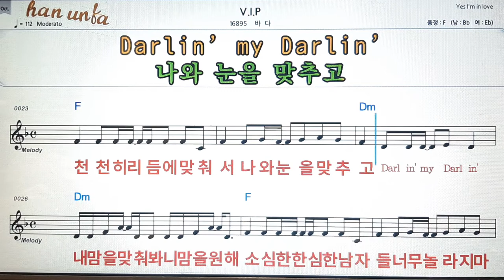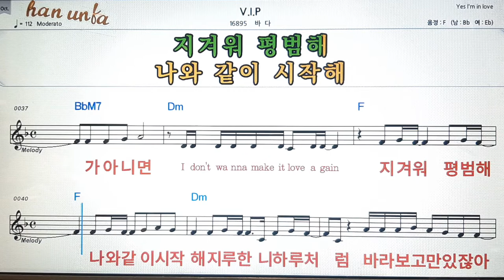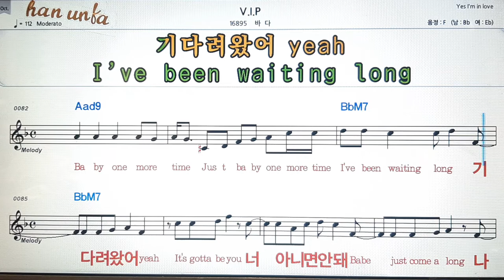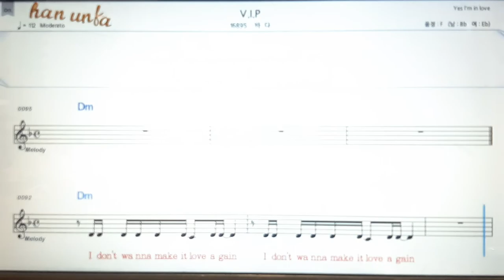V I P/바다💕Karaoke*Sheet Music*Chord*MR💋노래방 반주*기타 코드 악보*가라오케